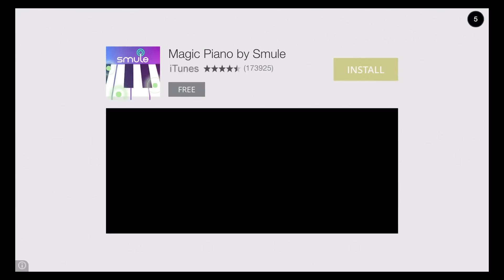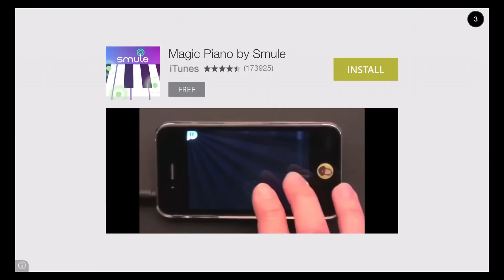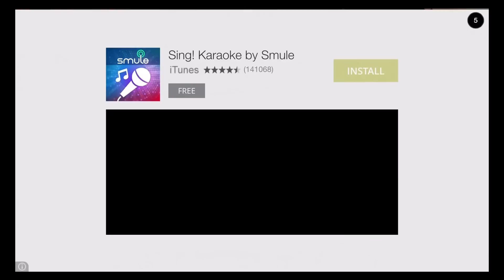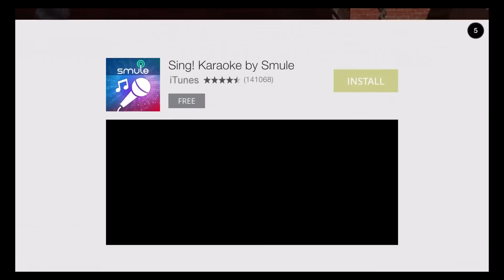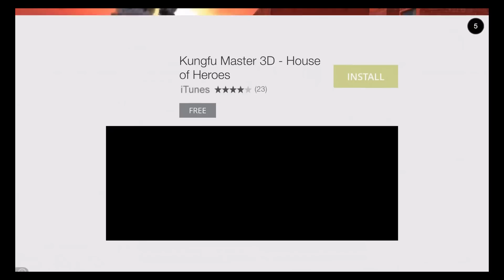Deserter simulator (By Pocket Queries) - iOS / Android - Gameplay Video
Also Available on: PC Steam

Escape from the battlefield! Escape! Escape! Get back the peace!

 ■ What is Deserter Simulator?
It is a 3DCG simulator game where combat soldiers escape from the battle field on bikes.
Obstacles repeatedly appear on the battlefield with the use of physical arithmetic operation processing.
Enjoy the realistic experience.
Are you able to get hold of peace?

 ■ Ride a bike and escape!
The soldier is tired from fighting in the battlefield. Barely able to walk, he saw a bike in front of him and this is the start of his fate.
In order to end the tiresome battle, he must stand up together with his fellow comrades!

 ■ Avoid the obstacles!
In the realistic battle field, the roads ahead are filled with obstacles which are renacted with the use of physical arithmetic operation processing. Overturn the battlefield by tactfully maneuvering the bike and get back peace!

■ Score points and power up!
As you escape, you get love and peace points. Exchange your points for a new bike or driver and increase your power!